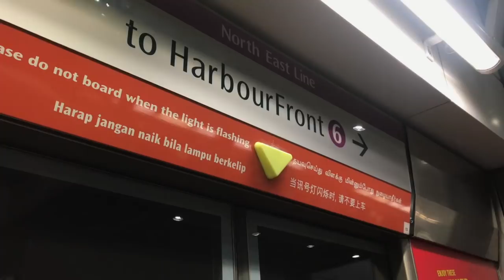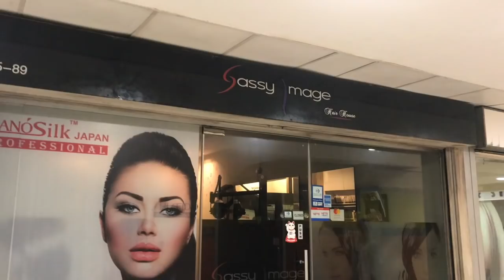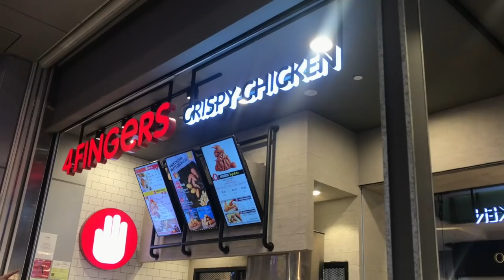SG Vlog #2: Orchard | Juju Bulanadi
Hey what's up, it's Juju! We went to Orchard just to dye my hair, but I guess something more happened. Haha! I hope you enjoy watching this video! Please look forward to the next ones.